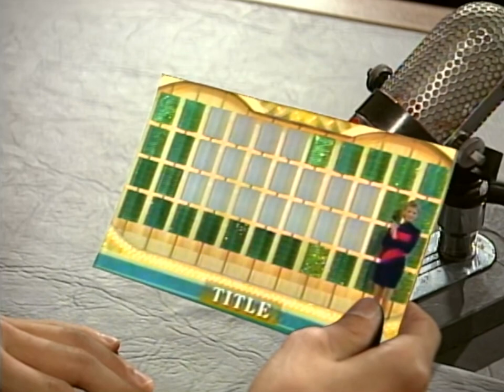CBS Mailbag: Dave's After School Special | Letterman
Dave wrote and stars in "The Kid With Enormous Hands."